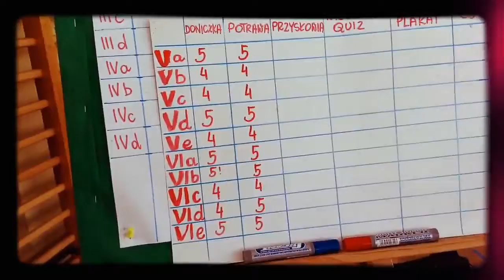Dzień wiosny w SP 25